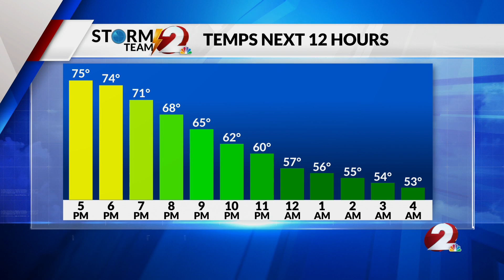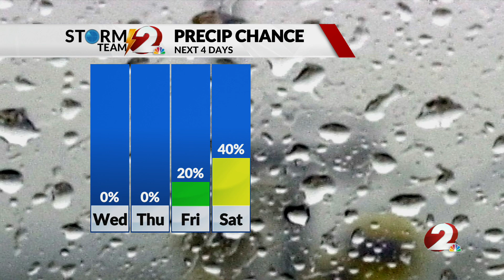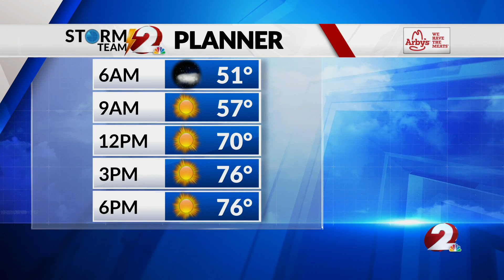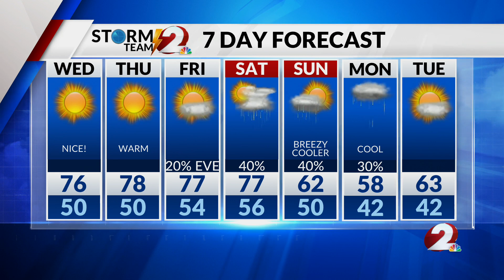Storm Team 2 Forecast 4/11/23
Clear skies this evening and overnight.  More sunshine, breezy and warm conditions for your Wednesday.  High 76.